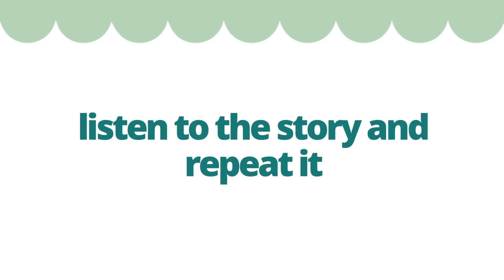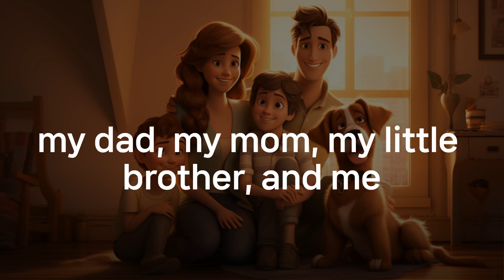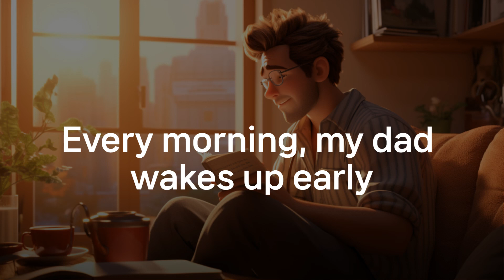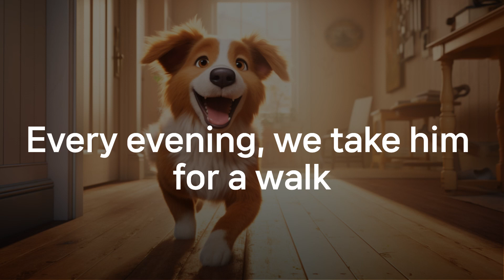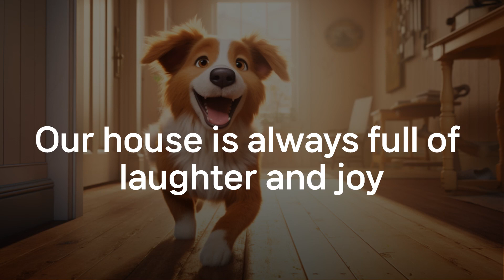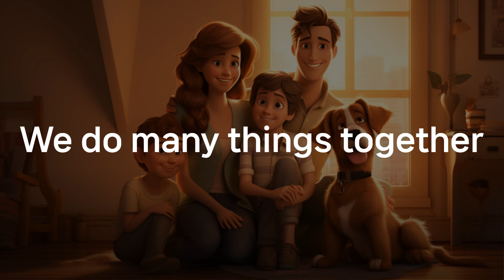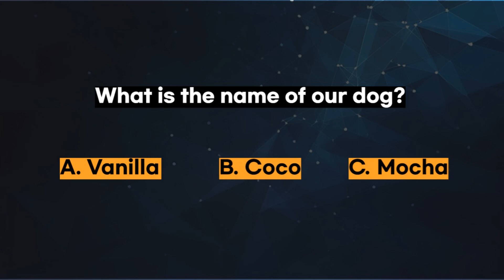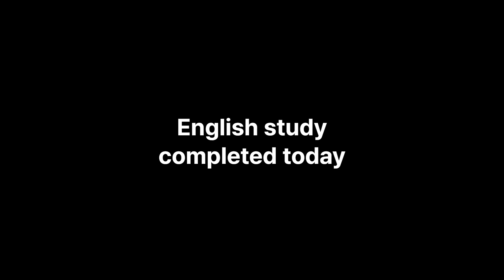Improve speaking English : My Happy Family HomeㅣListen and Practice 06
You can listen to and tell interesting stories in 10 minutes.
Take the final quiz and learn English.
Watch these videos to learn English and improve your grammar, vocabulary and reading skills.